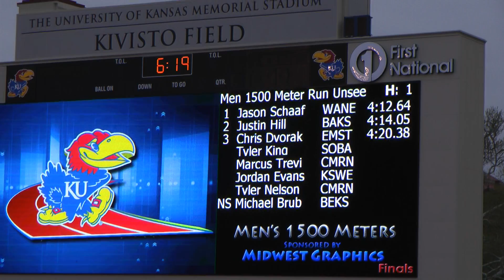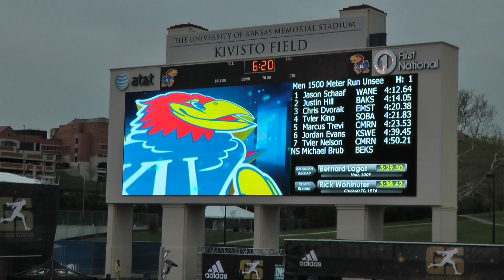2011 KU Relays: Men's 1500 M - Heat 1 (Unseeded)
Men's 1500 M, heat 1 (unseeded) at the KU relays on April 21, 2011.